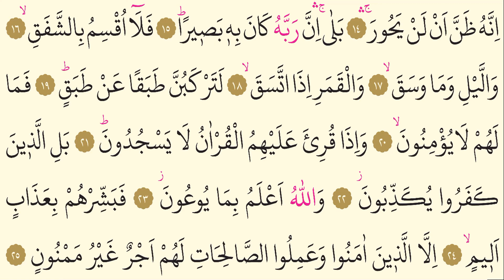84 İnşikak Suresi AbdurRahman Es Sudeys Arapça Yed i Beyza